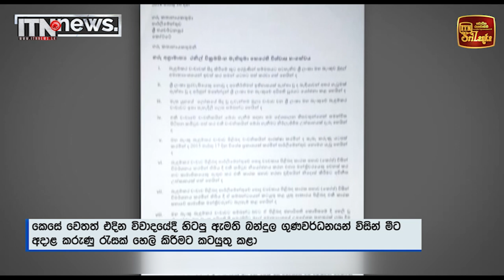මහ දවල් මහ බැංකුවේ මහා මුදල් මංකොල්ලය හෙළිදරව් කරපු බන්දුල